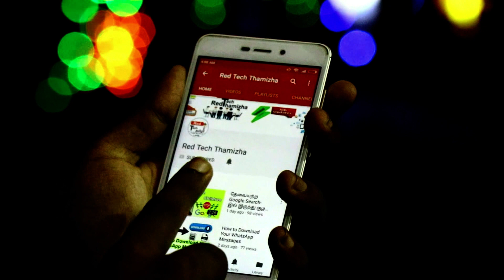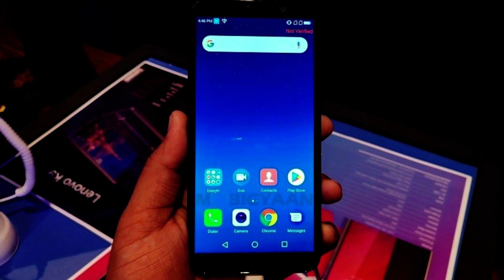Lenovo A5 - கம்மியான விலையில் | Best Mobile Under 6000 in Tamil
Lenovo A5 Spec,Comparison,Features- Best Smartphone Under 6000 in  india 2018 ?. Lenovo A5 is a dual SIM (GSM and GSM) smartphone. Lenovo A5 price in India starts from Rs. 5,999.